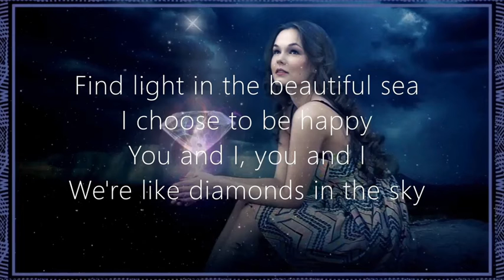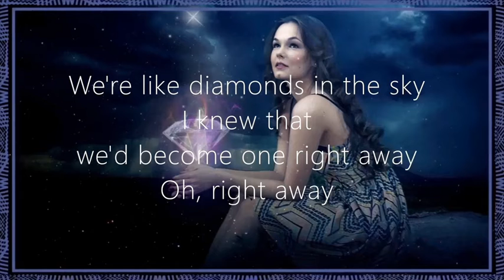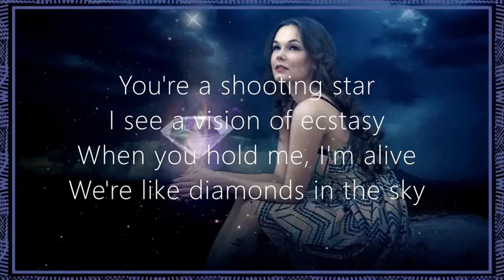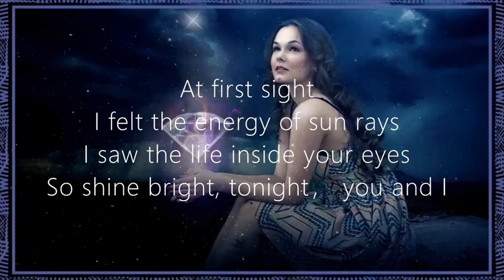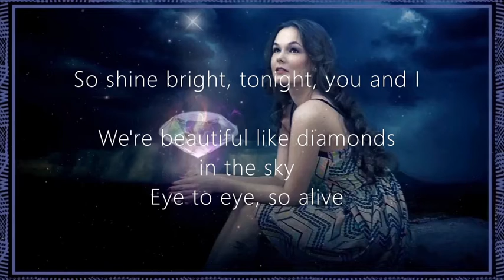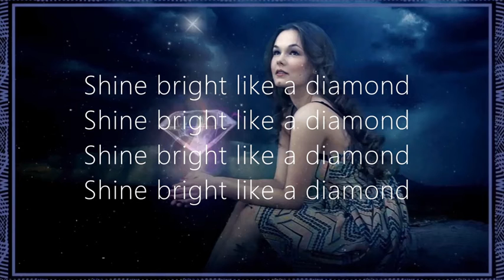Rihanna – Diamonds(lyrics + instrumental) to celebrate 'International Creator Day' （20 Mins）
You're a shooting star
I see a vision of ecstasy

At first sight
I felt the energy of sun rays

✍Thanks to the videos author(Eros-Edições & Vimeo-Free-Videos).
Creating isn't required, but linking back is greatly appreciated and allows to gain exposure.
You can use the following text:
Video by Vimeo-Free-Videos from Pixabay
Video by Eros-Edições from Pixabay